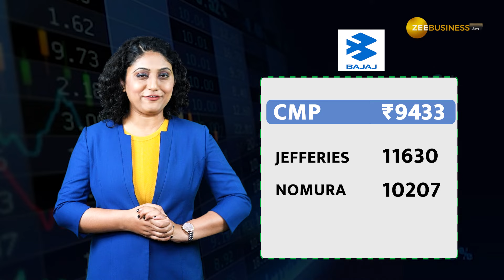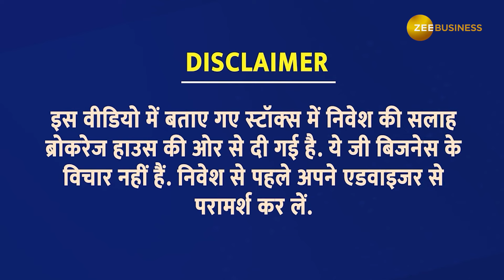Brokerage Report: बाजार में तूफानी तेजी, ये 5 शेयर कराएंगे मोटी कमाई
शेयर बाजार में बीते हफ्ते दमदार तेजी देखने को मिली. बाजार के प्रमुख इंडेक्स सेंसेक्स और निफ्टी 50 ने रिकॉर्ड लेवल छुआ. बाजार की तूफानी तेजी में पैसा कमाना है तो ब्रोकरेज रिपोर्ट के स्टॉक में दांव लगा सकते हैं. ब्रोकरेज रिपोर्ट में 5 शेयर को शामिल किया गया है, इसमें टाटा ग्रुप और ऑटो सेक्टर के शेयरों को शामिल किया गया है.